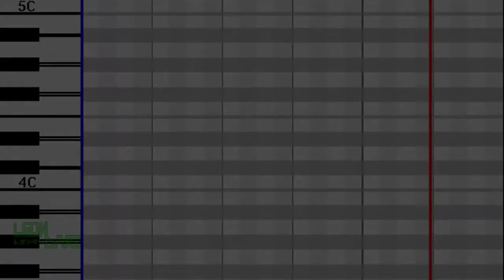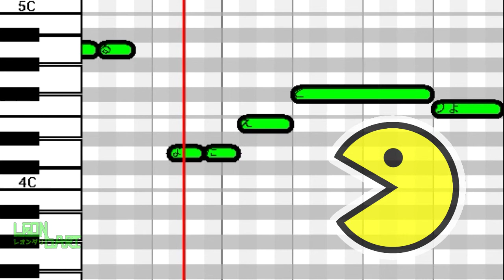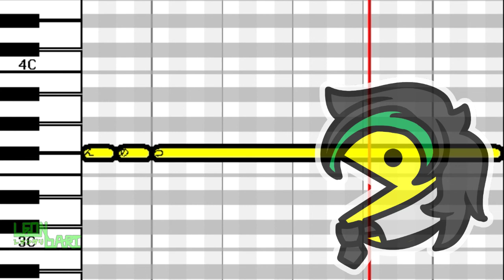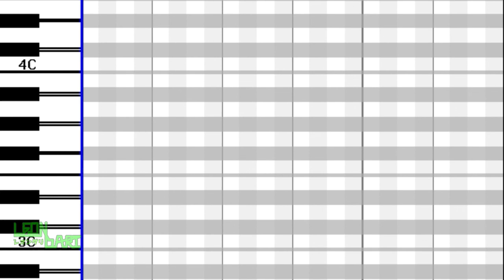【UTAU(PaintVoice) 】 Tricoloure Airline「トリコロール・エア・ライン」【Onna Koe_PV•Defoko•LeonDari_PV (beta)Cover Cv】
El video lo tenía en privado , pero aún así aquí se los dejo 💚🖤💚🖤

I had the video in private, but still here I leave them 💚🖤💚🖤

Tive o vídeo em privado, mas ainda aqui deixo-os 💚🖤💚🖤

私はプライベートでビデオを持っていましたが、それでもここに残します💚🖤💚🖤

Visit LeonDari's wikiUTAU

CREITS

Voicebank(s) Used:
Onna Koe
Defoko
LeonDari NRL PV BETA

Pv by:
LeonDariYT-p

Mix:
LeonDariYT-p

UST/VSQ/by:
LeonDariYT-p

(Si vas a subir este cover favor de darme créditos y créditos al creador de la VSQ(x)/ UST/PVFA)

(If you are going to upload this cover

(Se você for enviar esta capa, por favor, dê-me créditos e créditos para o criador do VSQ(x)/ UST/PVFA)

（このカバーをアップロードする場合は、クレジットとVSQ(x)/ UST/PVFAの作成者へのクレジットを教えてください）

🖤💚Follow Me💚🖤